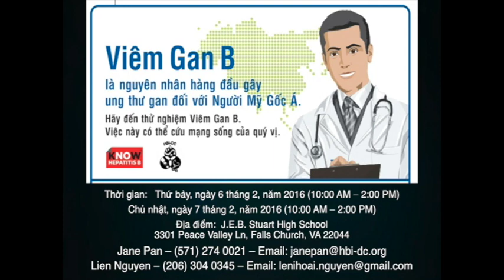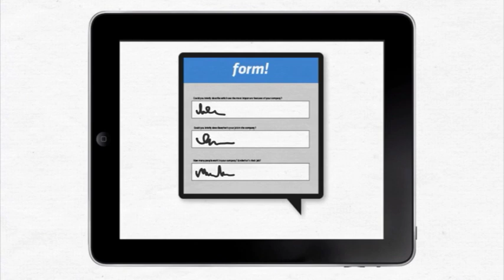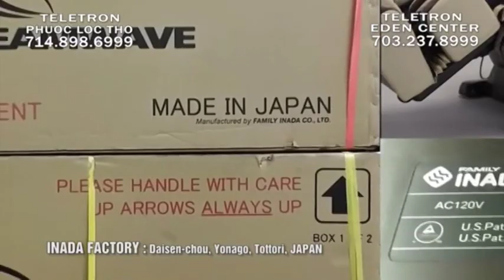Thế Giới Trong Tuần Qua Với Đỗ Hồng Ngày 29 Tháng 1 Năm 2016